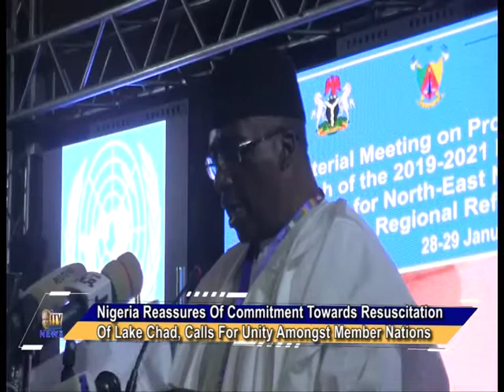NIGERIA REASSURES OF COMMITMENT TOWARDS RESUSCITATION OF LAKE CHAD